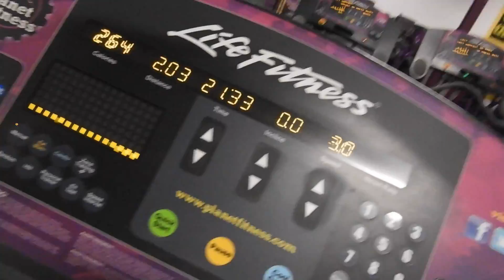NIGHT AT THE GYM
Check out Me & Wifey Working out at the gym!